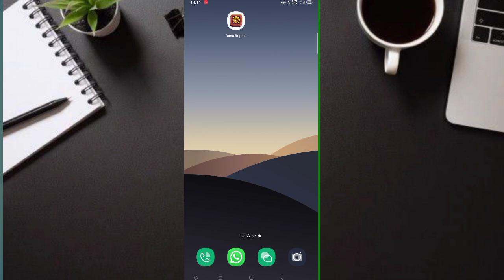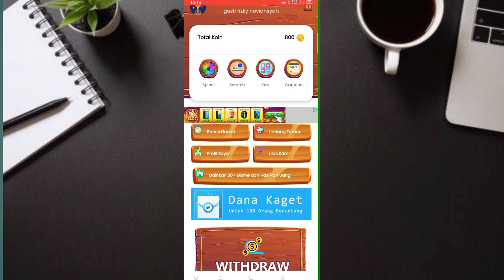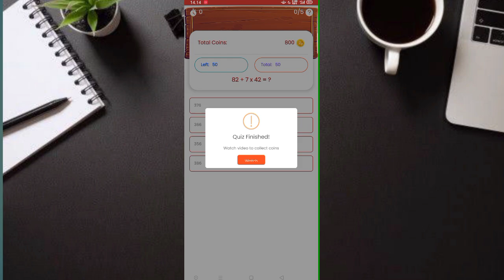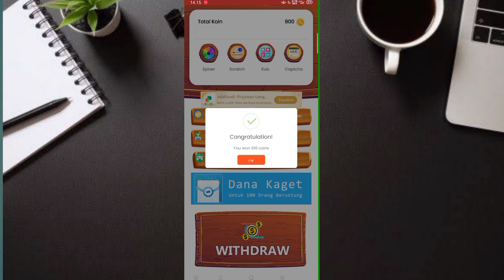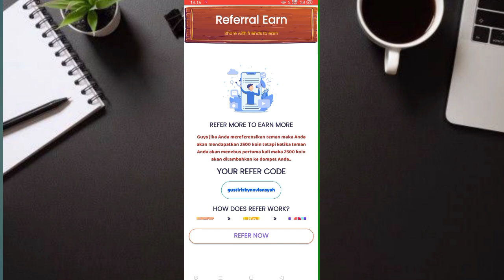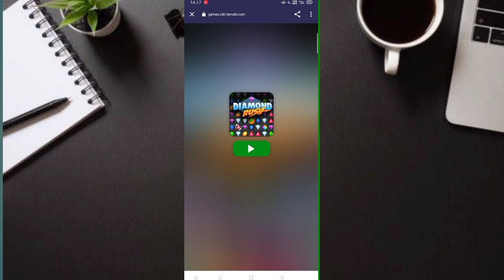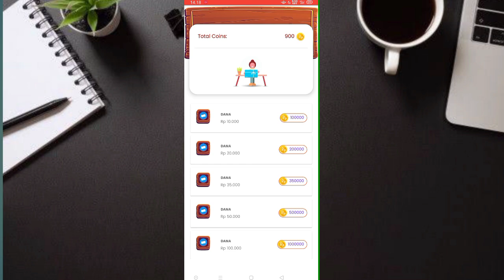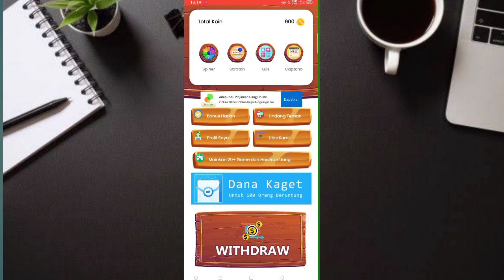🔴BARU RILIS APLIKASI PENGHASIL UANG TAHUN 2023 | LANGSUNG CAIR SECARA GRATIS 🤑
➡️Download Aplikasi di Google Playstore

aplikasi penghasil uang offline
aplikasi penghasil uang asli tanpa undang teman
aplikasi penghasil uang ajak teman
aplikasi penghasil uang resmi dari pemerintah
aplikasi penghasil uang besar
aplikasi penghasil uang crypto
aplikasi penghasil uang cepat dan banyak
aplikasi penghasil uang cepat ke dana
aplikasi penghasil uang cuma login
aplikasi penghasil uang cashpop
aplikasi penghasil uang fb
aplikasi penghasil uang isi survey
aplikasi penghasil uang internasional
aplikasi penghasil uang jutaan perhari ke dana
5 aplikasi penghasil uang terbaik
6 aplikasi penghasil uang
aplikasi 60s penghasil uang
6 aplikasi penghasil uang 20223
aplikasi penghasil uang 9apps
9 aplikasi penghasil uang
aplikasi penghasil uang dalam 1 jam
aplikasi penghasil uang 2023 terbukti membayar langsung ke rekening
aplikasi mrewards
aplikasi penghasil shoppe cash
aplikasi lucktok